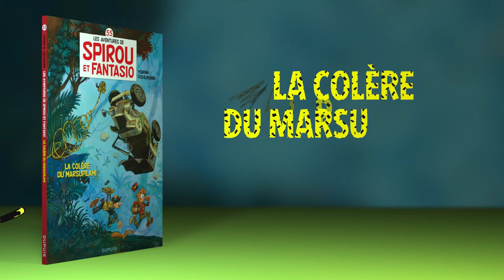Spirou et Fantasio, Tome 55 "La colère du Marsupilami"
Dessin : Yoann
Scénario : Vehlmann

Le grand retour du Marsupilami dans la série qui l'a vu naître après plus de quatre décennies d'absence !

Spirou doit se rendre à l'évidence devant les photos du Marsupilami offertes par Don Contralto (à la fin du tome 54) : il n'a aucun souvenir de cette aventure. Et Fantasio pas plus que lui. Quant au comte de Champignac, il entre dans de terribles colères dès qu'on évoque le petit animal à queue préhensile et contondante. Tout ça ne peut avoir qu'une explication : ils ont été zorglondisés pour leur faire oublier qu'ils ont été un jour les amis du Marsupilami.

Après une courte enquête, Spirou et Fantasio retrouvent Zantafio, exilé au Canada, et lui font cracher le morceau. Le cousin maléfique de Fantasio avoue son forfait : il a utilisé la zorglonde pour pouvoir approcher sans risques le Marsupilami... et le vendre à un riche collectionneur ! Spirou et Fantasio (et Spip) décident de partir en Palombie pour le retrouver. Mais avec les Indiens awaks, un Marsupilami furieux de cette trahison et un guide aussi machiavélique que Zantafio, le voyage risque d'être mouvementé.
Parution : 4 mars 2016